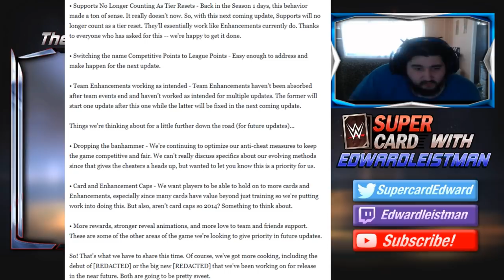Brand New Things Coming Soon To WWE Supercard!/Hall Of Fame & Spring 2019 Pack Opening